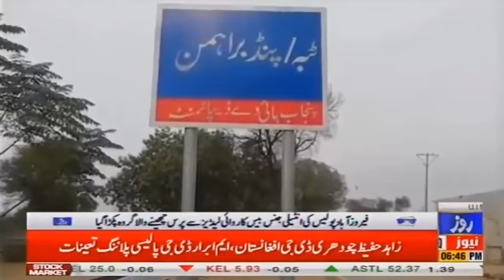Aqib ilyas Zafarwal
𝑅𝑒𝓅𝑜𝓇𝓉( Aqib ilyas Zafarwal )
𝑅𝒶𝓃𝒶 𝒜𝓁𝒾 𝑅𝒶𝓏𝒶
𝒯𝑒𝒽𝓈𝒾𝓁 𝑅𝑒𝓅𝑜𝓇𝓉𝑒𝓇 𝑅𝑜𝓏𝑒 𝒩𝑒𝓌𝓈